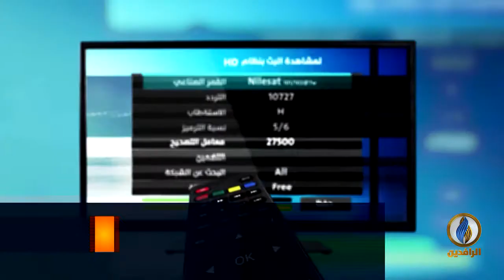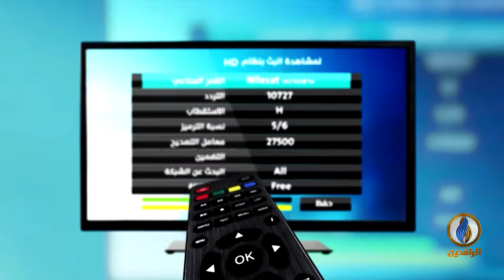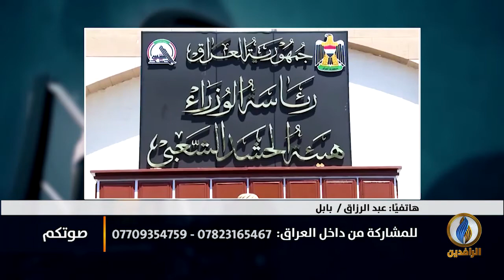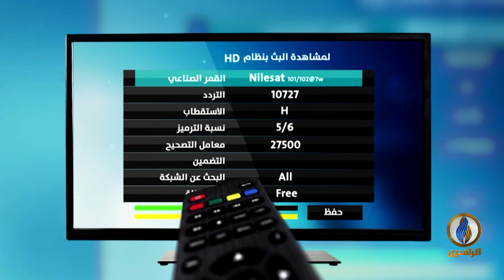صوتكم | ميليشيا حزب الله تدخل الأنبار ومخاوف من بزيبز ثانية